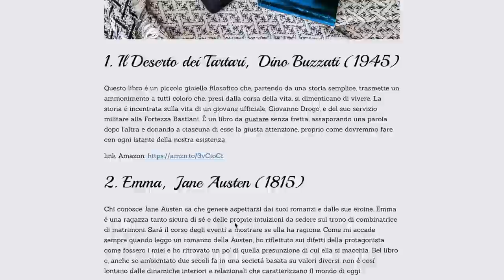7 libri letti ad Aprile | Book Club Giugyssima Episodio 4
Il video di oggi é il quarto episodio del Giugyssima Book Club nel quale, alla fine di ogni mese, condivido con voi tutti i libri che ho letto durante il mese. Cercherò di riassumere i punti principali di ciascun libro (senza spoilerare nulla), in modo che possiate capire se fa al caso vostro ed ispirarvi a leggere di più. Spero anche che il Giugyssima Book Club possa essere un angolo del canale in cui anche voi possiate condividere i vostri consigli di lettura e le vostre opinioni sui libri. 😊
Se volete leggere un commento più approfondito ai libri che ho letto as Aprile, vi lascio il link al post che é appena uscito sul mio blog, dove troverete anche i link a tutti i libri
Lasciatemi un commento per farmi sapere cosa ne pensate di questo video. E ovviamente fatemi sapere quali sono i libri che consigliate!

★Chi sono?

Quando:
- ogni giovedí uscirá un nuovo video con consigli per lo studio e la crescita personale. D'ora in poi questi video si chiameranno VESSAY (video - essa = videosaggio)